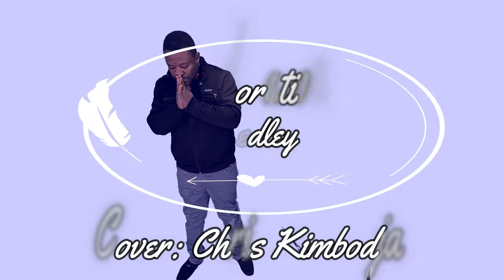Adoration Medley YAHWE TOBELEMI Cover Chris Kimbodja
ChrisKimbodja Chants d'adoration harmonisés par Chris Kimbodja: Gael Adorons l'Eternel, Henri Papa et chants populaires.